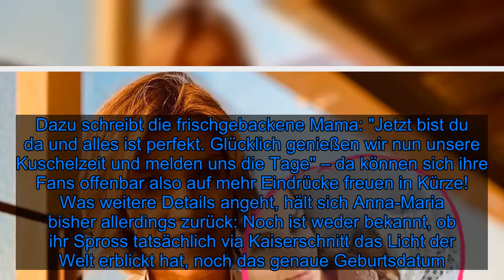Das Baby ist da: Anna-Maria Zimmermann ist Mama geworden! - Fox News